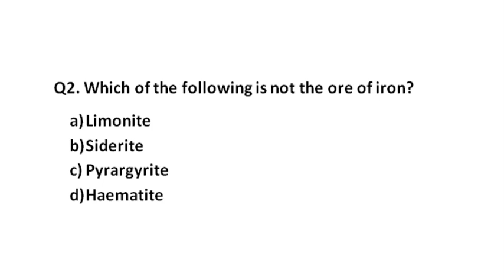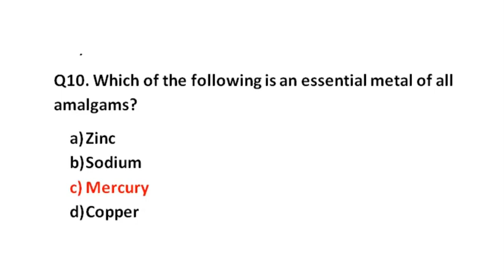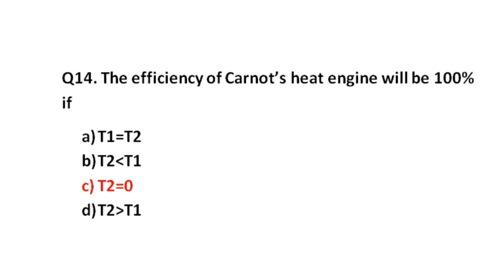PREVIOUS YEARS QUESTION PAPERS | HIMACHAL PRADESH | TGT/TET | PART-2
In this video series we have put previous years question papers related to Himachal Pradesh TGT AND TET Test.
These MCQ's are going to be helpful in other competitive exams also.